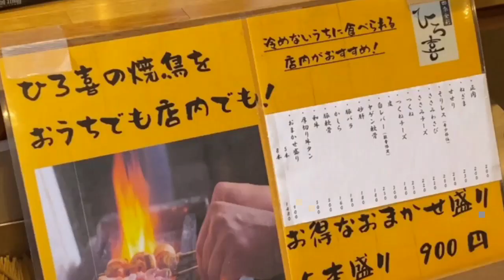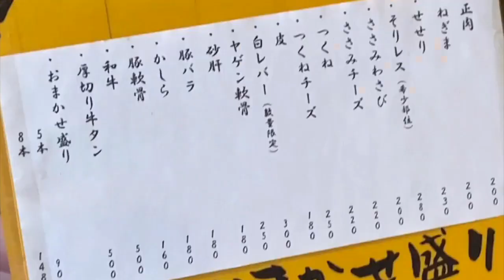【気になる鳥割烹店の弁当をテイクアウトしたら炭火の香りにノックアウト】四季食彩 ひろ喜【栃木県宇都宮市】118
今回は「四季食彩 ひろ喜」さんでテイクアウトを利用しました。
鳥割烹店のお料理はなかなか食べる機会がないので
お弁当を購入したのですが、とてもおいしかったです！
コロナが落ち着いたら店舗でゆっくり楽しみたいな～と思いました。

お店の方は気さくな方でした(^^)
人気のお店なので早めに伺うといいかもしれません。
(私たちが到着したのが日曜の13時頃だった為売り切れの商品がいくつかありました)

場所は護国通りから一本入った裏路地にあります。

※ありがたいことにたくさんのリクエストをいただいており
　リクエストにお答えするまでに時間がかかる場合がございますので

【四季食彩 ひろ喜】さん　お店情報
住所：〒320-0061　栃木県宇都宮市宝木町1丁目2592 115
営業時間：11：30～20：00
　　　　※時短要請に応じて営業時間変更中
　　　　　営業状況などは下記Instagramで確認できます

・炭火もも焼きセット(塩・タレ) 800円
※ライスは付いていません
・トントロネギ塩炒め 650円
・やきそば 300円